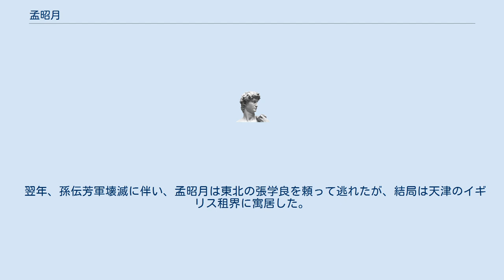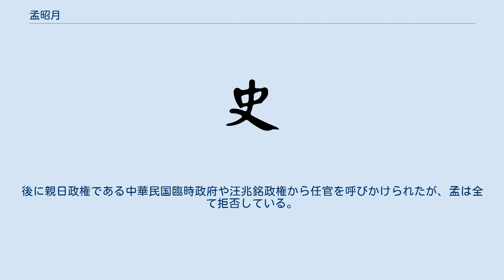孟昭月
孟 昭月（もう しょうげつ）は中華民国の軍人。
北京政府、直隷派に属した。
字は子明。
 幼い時に父を亡くしたため、孟昭月は豆腐売りとして生計を立てていた。
24歳の時に軍歴を開始し、辛亥革命時点では工兵営長を務めていた。
また、時期は不明だが、日本陸軍士官学校も卒業したとされる。
当初は王占元配下だったが、後に孫伝芳配下となっている。
孫からは、陸軍第2師歩兵第3旅旅長を経て1921年（民国10年）には陸軍第10混成旅旅長に任ぜられた。
 1922年（民国11年）8月、陸軍少将位と陸軍中将銜を授与された。
1924年（民国13年）6月、敦威将軍の位を授かり、9月には金華・衢州・厳州鎮守使に任命された。
同年12月、浙江寧台鎮守使に異動する。
さらに浙江省城守備司令に任命された。
1925年（民国13年）10月、江寧鎮守使兼南京衛戍司令兼第8師師長に任命される。
1926年（民国15年）12月、五省聯軍第3方面軍司令兼浙江（浙軍）総司令代理に任命された。
1927年（民国16年）、孫の敗退に際して孟は前敵総司令に任ぜられ、同年10月に参謀長として起用された。
 翌年、孫伝芳軍壊滅に伴い、孟昭月は東北の張学良を頼って逃れたが、結局は天津のイギリス租界に寓居した。
後に親日政権である中華民国臨時政府や汪兆銘政権から任官を呼びかけられたが、孟は全て拒否している。
 これ以降の詳細な動向は不明だが、1967年に孟昭月は病没した。
享年81。